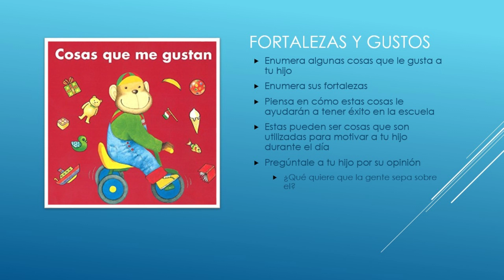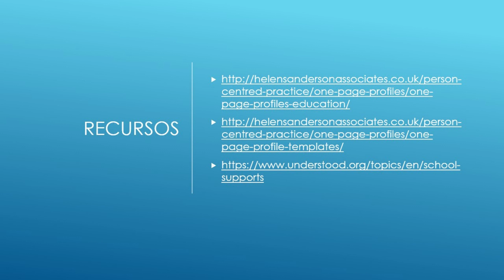¿Qué es un perfil en una página y cómo puedes usarlo?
Un perfil en una pagina te puede ayudar a comunicarte con el maestro de tu hijo/a y con el personal que atiende a tu hijo/a. Con el perfil los maestros aprenden acerca de las cosas que funcionan y no funcionan para tu hijo, sus fortalezas y las cosas que están aprendiendo.

Centro de Recursos Familiares Alpha
Desde 1953, el Centro de Recursos Alpha de Santa Barbara empodera a las personas con discapacidades intelectuales y del desarrollo en todo el Condado de Santa Barbara apoyando a las familias, creando oportunidades y fomentando la pertenencia.